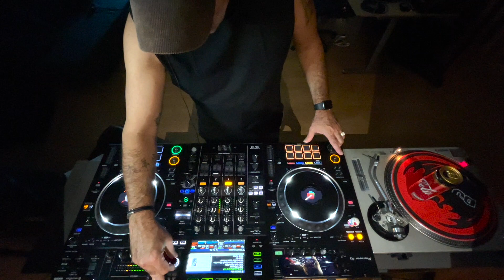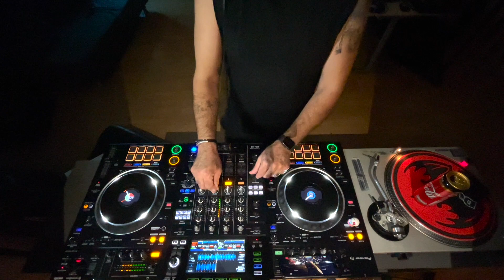Utopia Sessions - Outbreak 44 // DJ Mix show // Melodic Techno & Progressive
Welcome to our third Utopia Session - Outbreak 43, that airs live on our new Monday night slot. I will be keeping you company live on Facebook every Monday night from 10:30 - 11:30 PM EST +3.

TrackList:
181 Degree - Ghost (Teho Remix) [Cinematique]
Da Fresh - Hope [Protagonist Recordings]
Issueswithmysleep - Sway (feat. SARO) [YION]
Yør Kultura - Vlucht [Permanent Vacation]
Jem Cooke, Leftwing Kody - Shiver (Extended Mix) [SPINNIN' DEEP]
Shelley Johannson - The Trip  [Bedrock Records]
Fede Archdale - Moonshell (Agustin Aluise & Tomas Novelli Remix) [AH Digital]
Max Freegrant, Slow Fish, Aves Volare - Times To Come (Rauschhaus Remix) [Freegrant Music]
Bryan Kessler - HiHats Like Fantastic Four (Original Mix) [Chorus Records]
Kapibara - Felis (Original Mix) [Nightcolours Recordings]
Omri Guetta, Omer Tayar - Ever So (Re.You Remix) [The Gardens of Babylon]